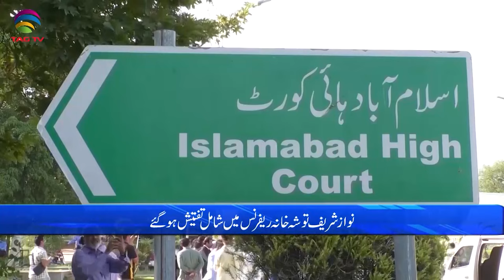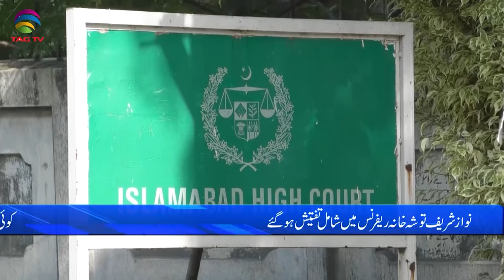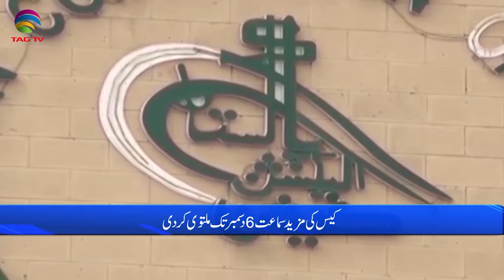Pakistan News Bulletin with Bushra khan - November 30, 2023